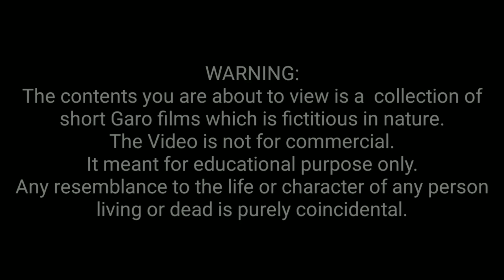Badinggiparangna mitchinabe||Garo short film